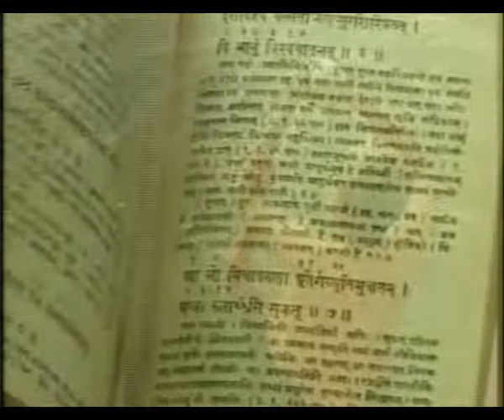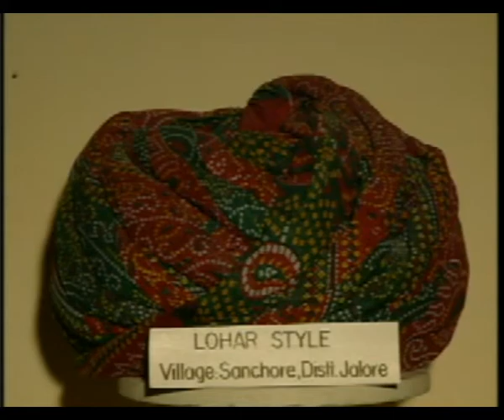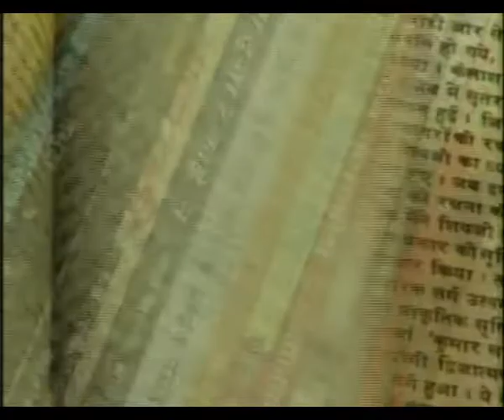Rajasthan Ree Shaan